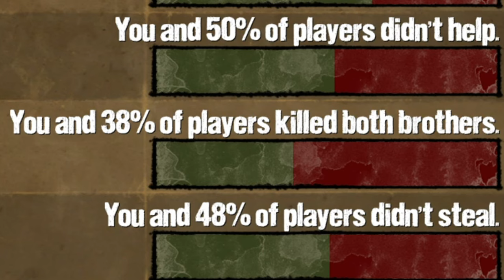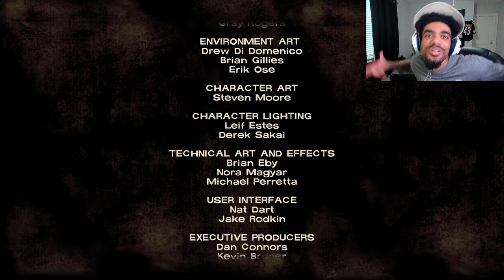HE'S TRYING TO EAT ME...😭😭 | Telltale TWD EPISODE 2 [FINALE]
marlandkingg plays Telltales The Walking Dead Season 1, Episode 2: Starved For Help ONE LAST TIME! this time around after Lee exposes the wild family that's been tormenting his crew as cannibals, they decide to lock them in a meat chamber. all hell breaks loose. from zombie mommies & daddies, raining fist fights, and dramatic hiding, this brings it all! will lee make it out alive, or be eaten alive by a weirdo family?? (PAUSE LMAO)